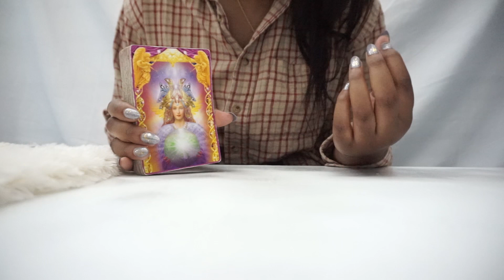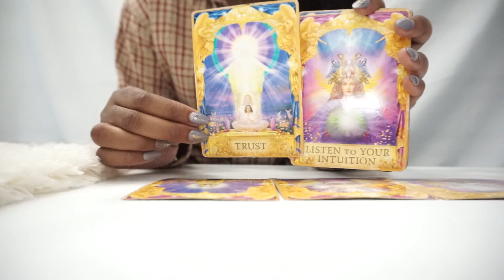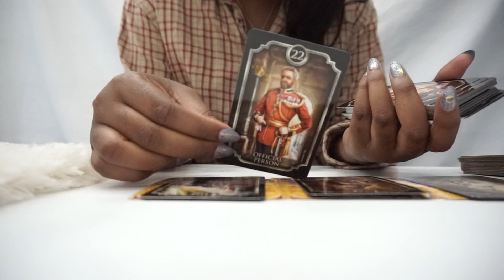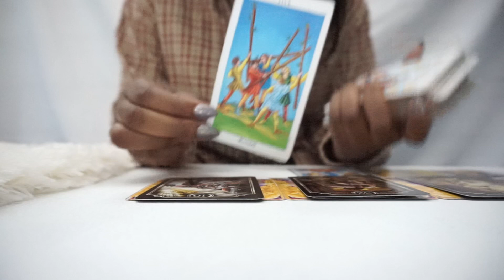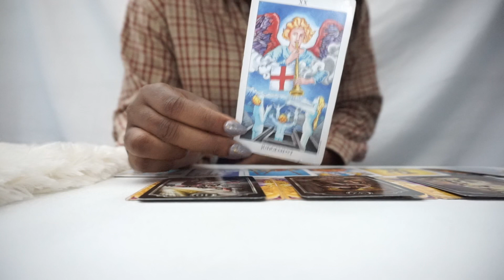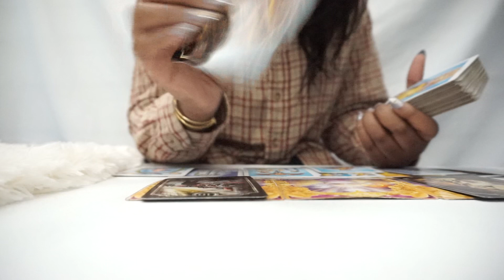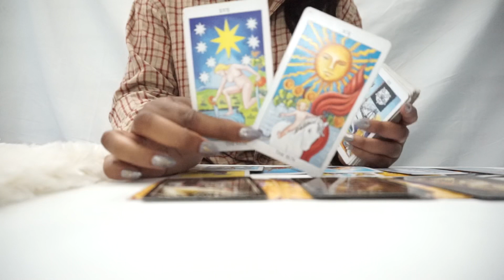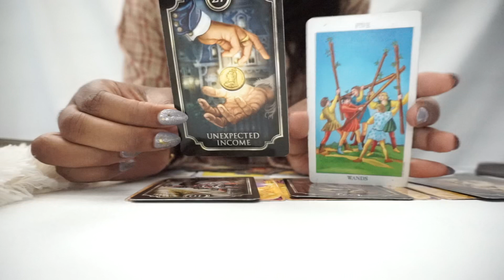Cancer ♋️ 🧿You ELEVATED! 🙌🏾They hate it! 🚨Urgent Message🚨 OCTOBER 2020 TAROT READING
PINK AURA TAROT READINGS💖

1 QUESTION - $7

2 QUESTIONS - $14

3 - QUESTIONS $21

4 QUESTIONS - $28